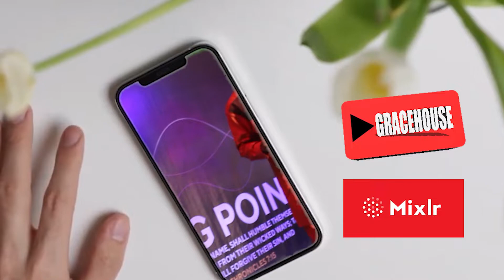Kingdom Prosperity Trailer || August Grace Encounter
What does it take to succeed and prosper in this kingdom?
What secret must you know and what sacrifice must you pay?
As a child of God, what is God expecting from you to be able to hand over the riches of the gentiles to you?
Does God even want you to prosper at all? What is His will concerning your prosperity on earth?

To discover the answer to these and many other questions you might be asking concerning prosperity, join us at the Ado-Ekiti August Grace Encounter both live and online with our covener, Dr. Gbenga Ajayi as he unveils the mystery to Kingdom prosperity...

The theme is "Kingdom Prosperity."
Date: Sunday 28th August, 2022
Time: 4pm WAT
Save the date
You will surely be blessed!